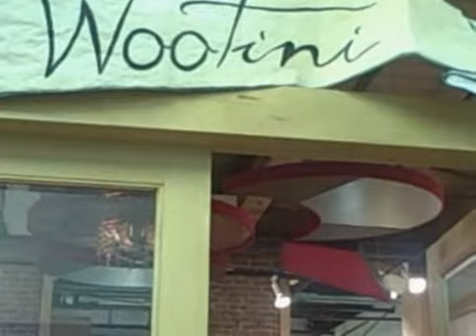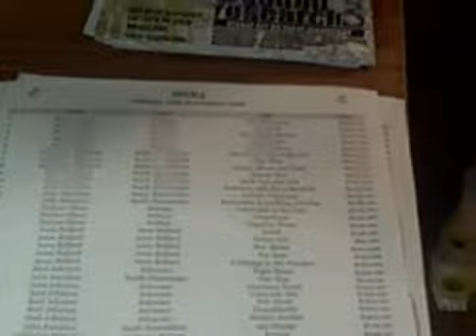Sound Research 3 visual art by local musicians around Chapel Hill, NC.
Sound Research 3 visual art by local musicians around Chapel Hill, NC.   Seven of our hundreds of local indie musicians, certainly better known for their music, show us another side of their artistic talents in a visual art show.  The opening was October 10, 2008 evening at Wootini, an art gallery (also a retailer and online resource for art objects) in Carrboro NC's historic and charming Carr Mill Mall.  Featured musicians are Maria Albani (Organos), Catherine Edgerton (Midtown Dickens), John Harrison (North Elementary), Nathan Oliver, Anna Bullard, Reid Johnson (Schooner), and Laura Ballance (Superchunk).    The exhibition runs through November 10, 2008.